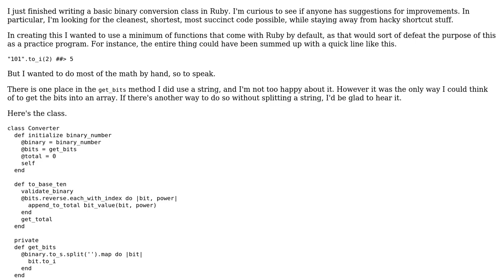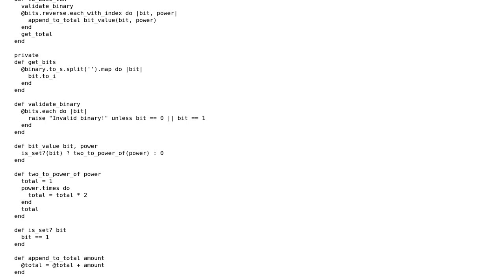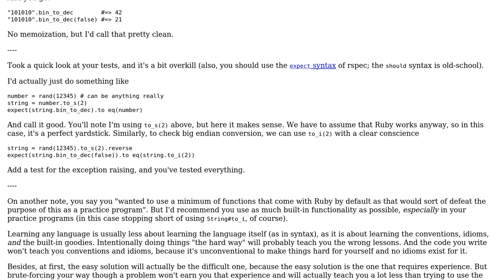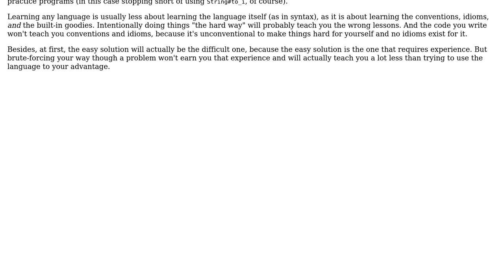Code Review: Binary converter and sufficient tests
With thanks & praise to God, and with thanks to the many people who have made this project possible! | Content (except music & images) licensed under CC BY-SA | Music | Images & others | With thanks to user Scotty C. user Jamal user Flambino and the Stack Exchange Network Trademarks are property of their respective owners. You are responsible for your own actions.